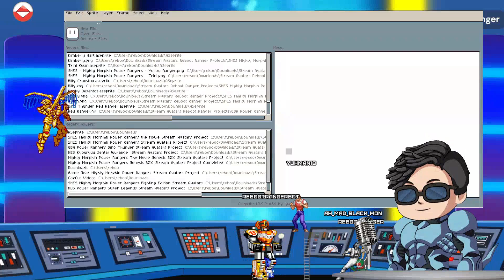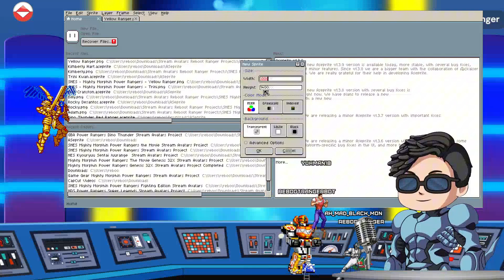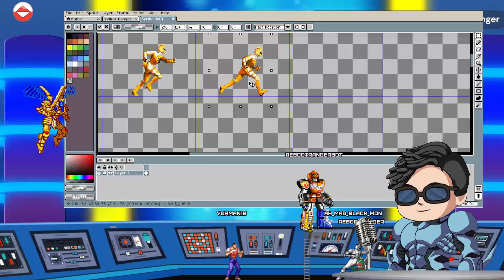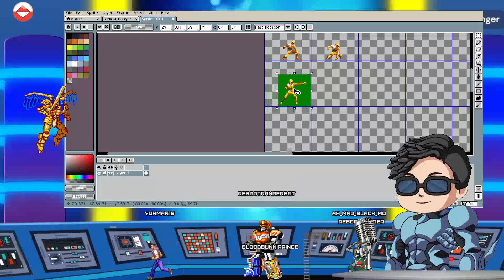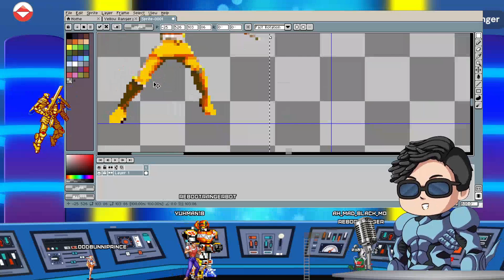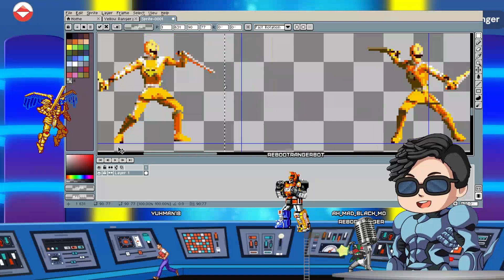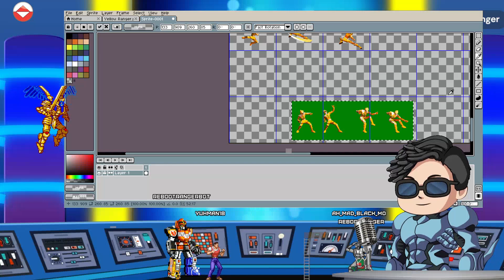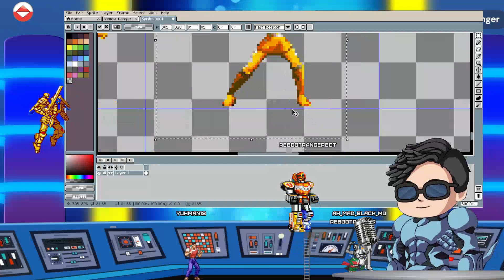GBA|Yellow Dino Thunder|Stream Avatars|Power Ranger|Custom Sprite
!Socials